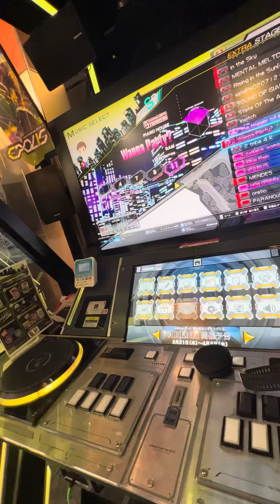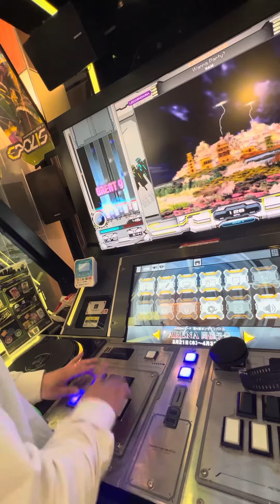【beatmania IIDX 31 EPOLIS】 ビートマニア beatmaniaiidx beatmania_iidx 町田タイトーステーション 2024/03/18